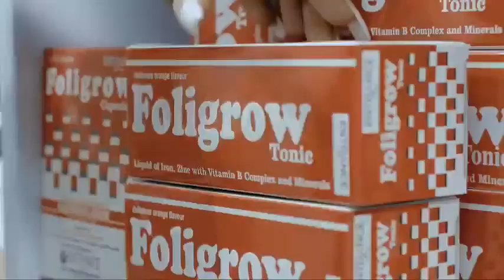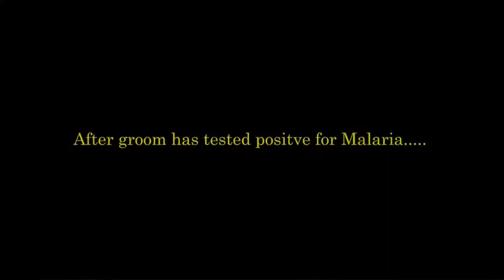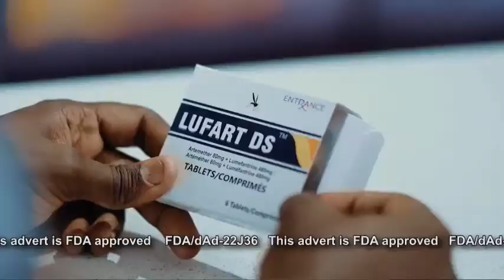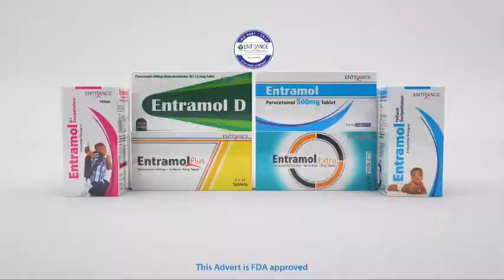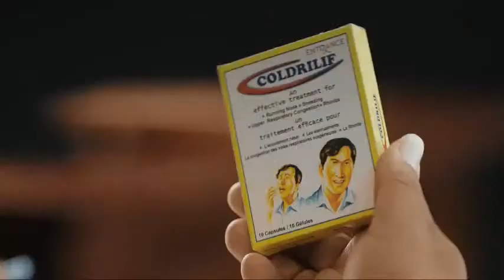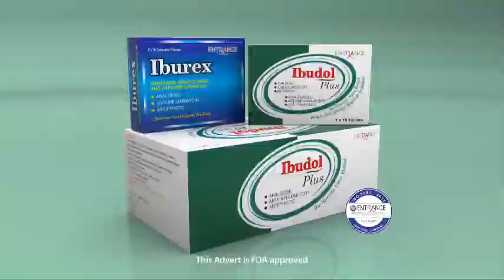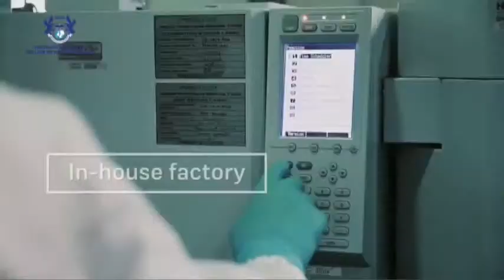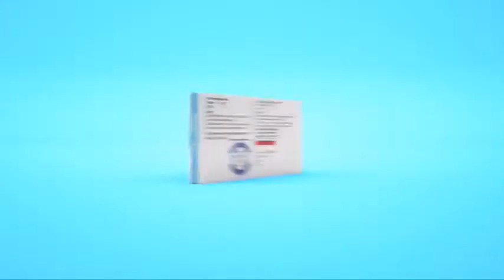One on One with Rev. Christian Kwabena Andrews (2020 Presidential Candidate - GUM)